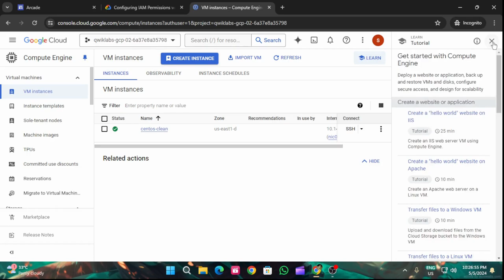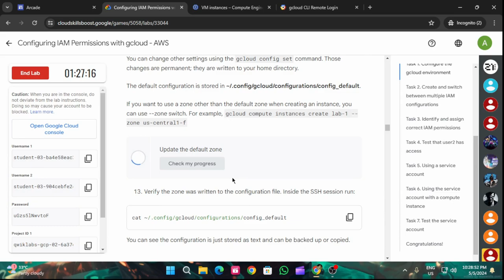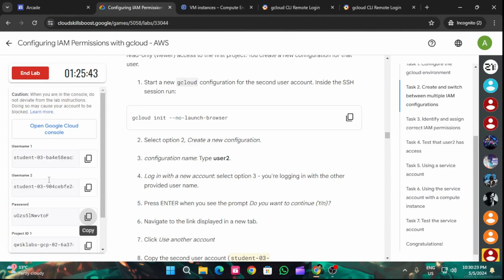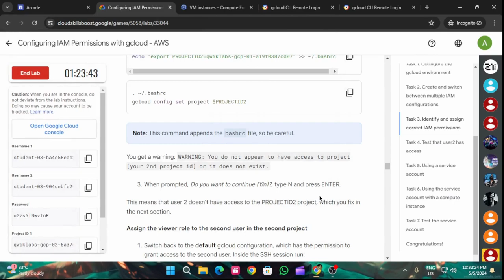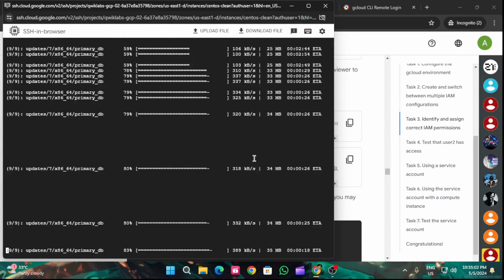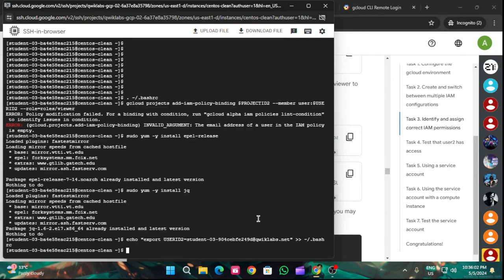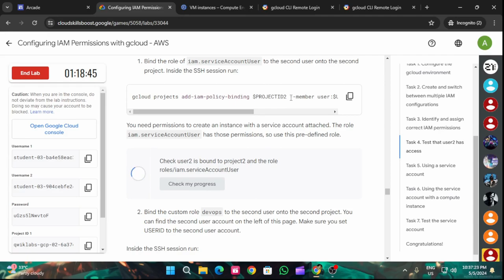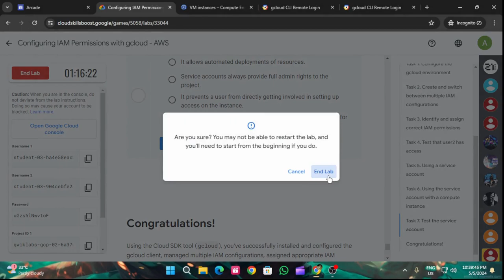Configuring IAM Permissions with gcloud - AWS |Arcade2024